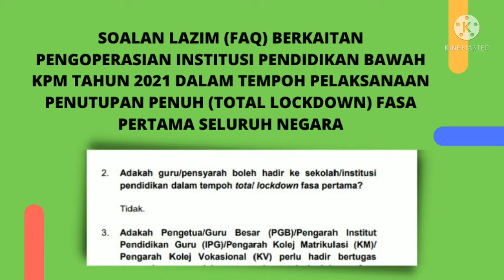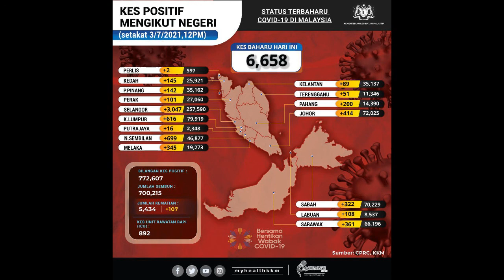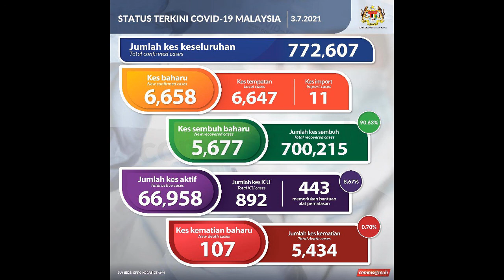Kes Covid 19 Positif tertinggi kes kematian tertinggi Di Malaysia AWAS BAHAYA 3 Julai 2021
Status Terkini COVID19, 3 Julai 2021
Kes sembuh= 5,677
Jumlah kes sembuh= 700,215
Kes baharu positif= 6,658 (11 import)
Jumlah positif= 772,607
Kes kematian= 107
Jumlah kes kematian= 5,434
Kes dirawat di ICU= 892